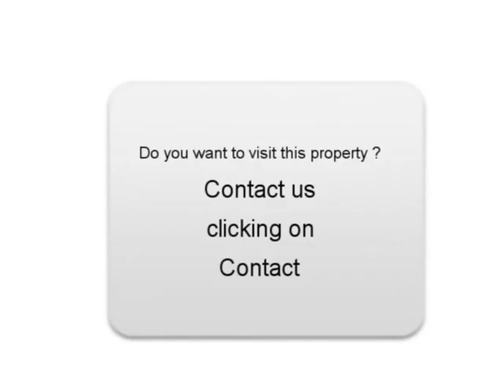Sale one Mercedes-Benz CLASSE E Cepoy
For sale at  Cepoy  Used car Mercedes-Benz CLASSE E of 106000 Km.
used motors Autoenvideo : Sale one Mercedes-Benz CLASSE E  Cepoy  Loiret